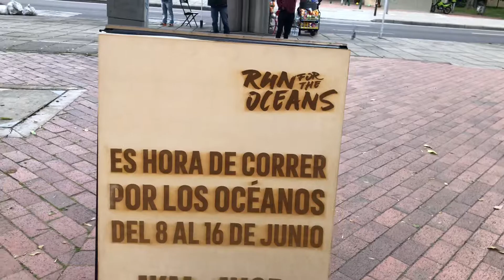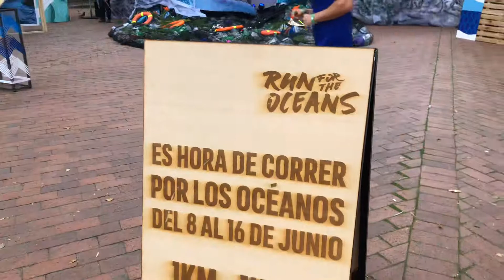Parque El Virrey Adidas Display on Ocean Pollution Bogota Colombia June 2019 (1)